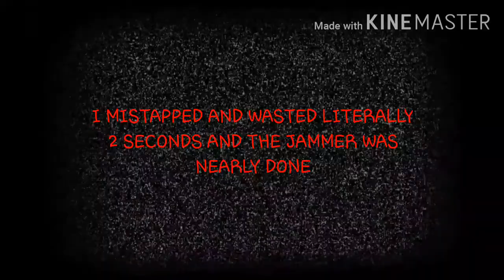when you misclick/tap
sorry for not uploading lol imma try to upload normally like I used to do (1 video per day)